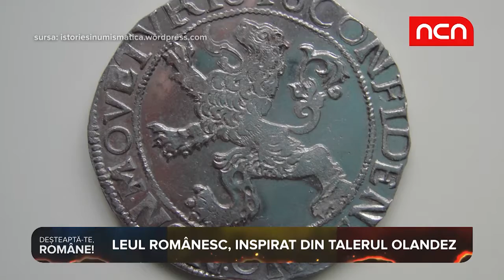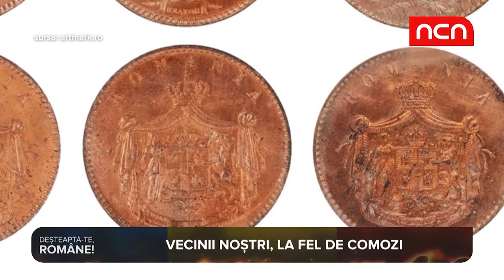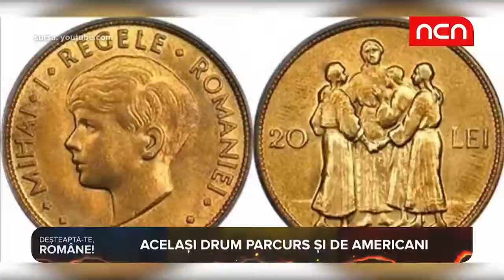Desteapta-te Romane - De unde vine denumirea de leu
Deșteaptă-te române! – Cine ar fi crezut că leul românesc are ceva în comun cu dolarul American și leva bulgărească. În minutele următoare vom descoperi de unde am adoptat denumirea monedei naționale și cum am ajuns să ne asemănăm atât de mult cu americanii și bulgarii.